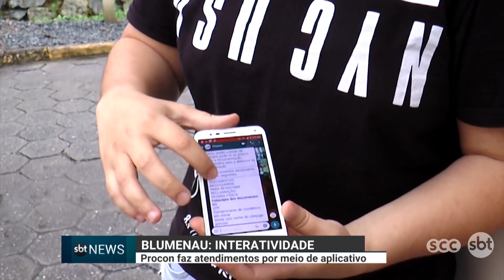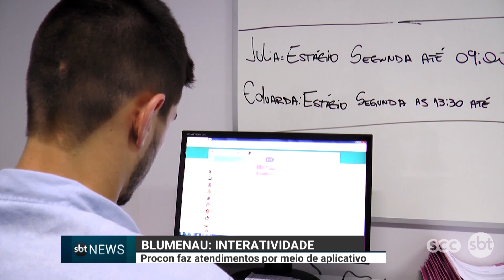Procon faz atendimento por meio de aplicativo em Blumenau